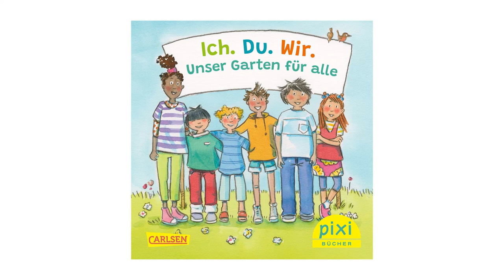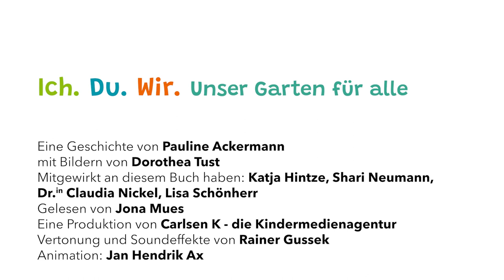Ich. Du. Wir. Unser Garten für alle | Pixi®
Kim, Emilio Linda, Suna, Mateo und Luan staunen: Sie dürfen bestimmen, wie der neue Garten aussehen soll. Im Tandem entwickeln sie die tollsten Ideen, die auch für Chancengerechtigkeit und Inklusion stehen. Gerade weil sie alle ganz unterschiedlich sind und verschiedene Ideen einbringen, entsteht am Ende ein Garten, in dem sich alle Kinder wohlfühlen.